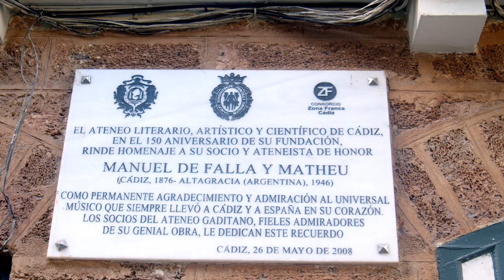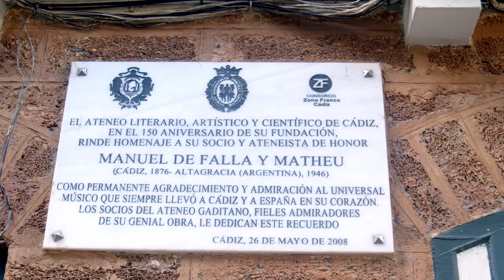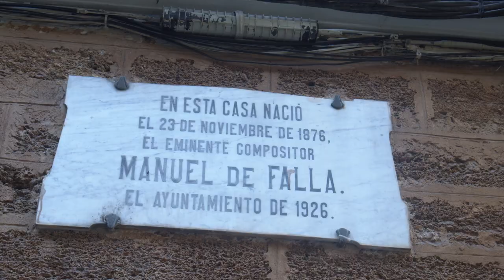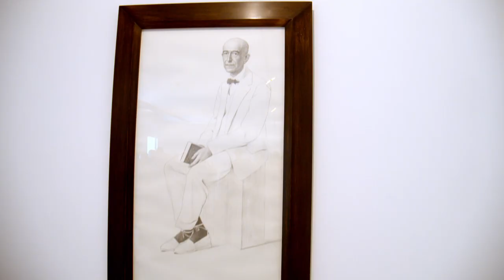Visita a la Exposición Manuel de Falla - Festival de Música Española de Cádiz 2021 -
23/11/21 José Ramón Ripoll, Fundación Archivo Manuel de Falla y Ateneo de Cádiz. Visita a la Exposición Cádiz en Manuel de Falla. Una vida Atlántica